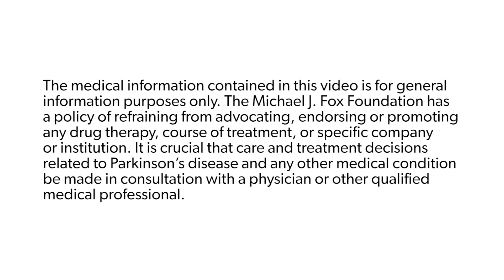Ask the MD: Parkinson's Diagnosis and Biomarkers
Rachel Dolhun, MD, movement disorder specialist, board-certified neurologist and vice president of medical communications at The Michael J. Fox Foundation, reviews how doctors diagnose Parkinson's and ongoing work to find a test for Parkinson's disease.

to read blogs and watch videos on Parkinson's and related topics, including the latest research and therapeutic development updates.

 The "Ask the MD" series is an educational resource for people with Parkinson's and their loved ones. Please consult with your personal health care provider regarding any specific medical questions.

 The Michael J. Fox Foundation for Parkinson's Research is dedicated to finding a cure for Parkinson's disease and to ensuring the development of improved therapies for those living with Parkinson's today.